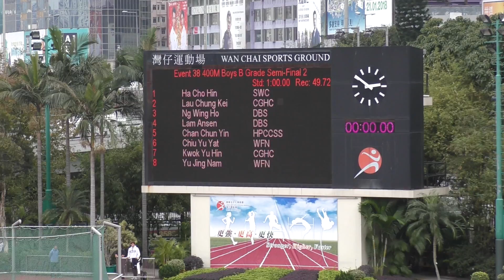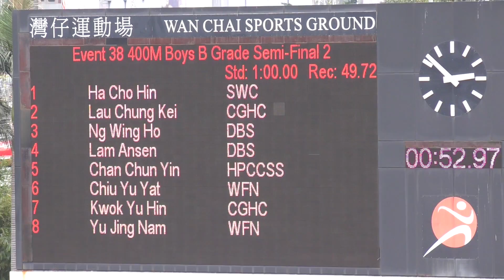2017-2-27 Inter-School Athletics Competition D1(Day 2) - 400m Boys B Grade Semi Final 2